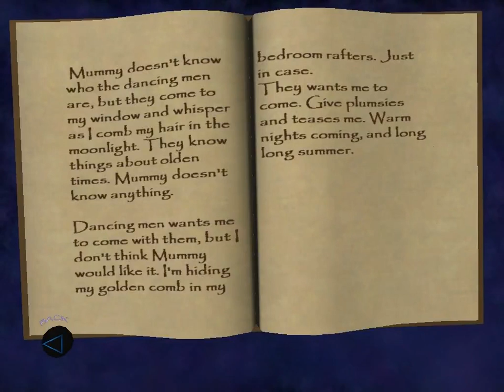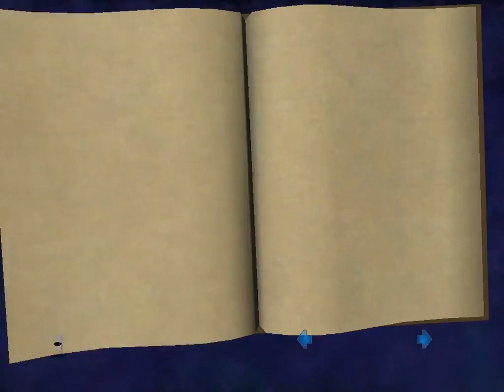Let's Play Thief: Deadly Shadows: Part 8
Into the Pagan Sanctuary part 2.